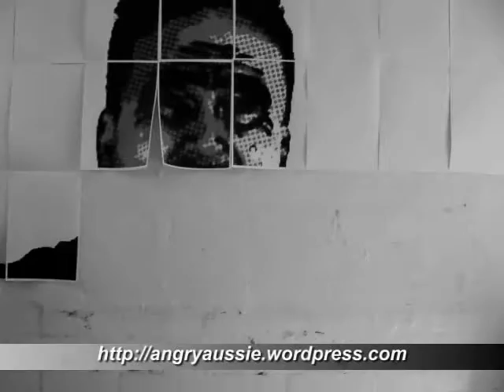Time for a change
I thought it was time for a change with my shed.  I'm changing jobs as well which leads to some unusual occurrences at work.

and the service is completely free!

Oh, and I didn't really print this at work, that was a joke.  It would have been very obvious if I had.  I had this done at a copy place - it didn't cost all that much.